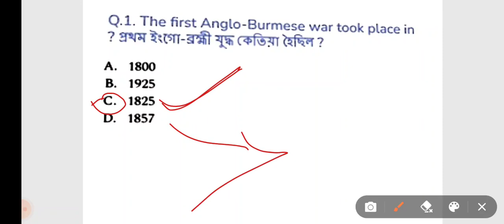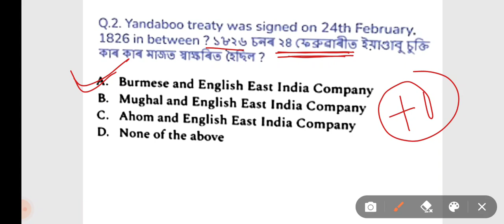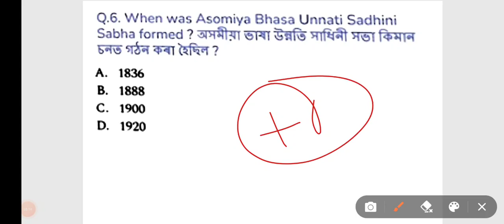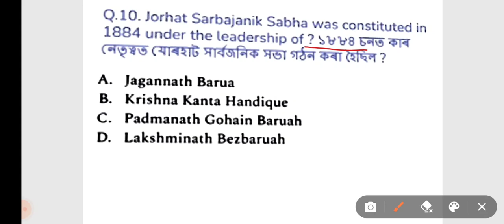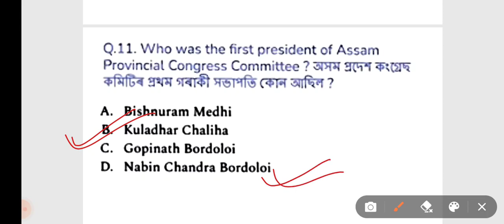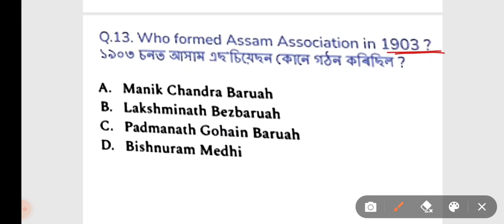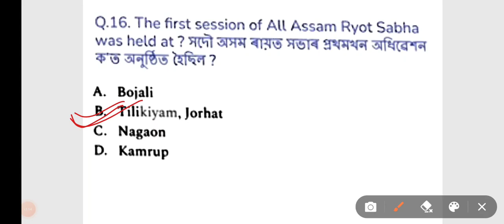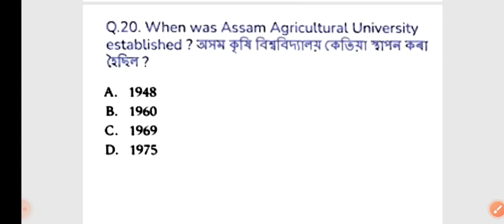B. SC NURSING ENTRANCE TEST|| GNM, ANM|| GENERAL KNOWLEDGE|| MOST EXPECTED QUESTION🔥|| KALAM GKNIST